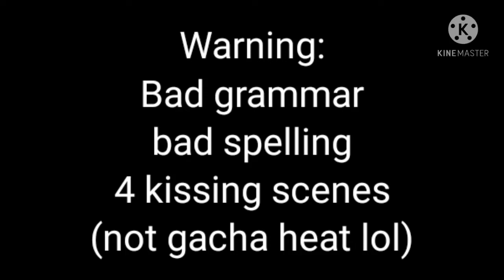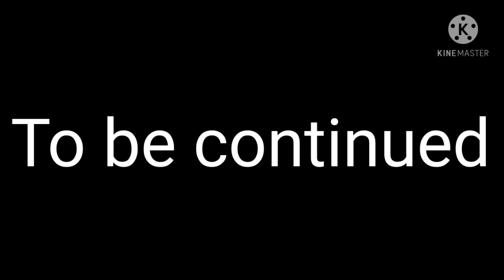Met you while the sun was exploding//Glmm/original?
Hey! so this vid is only part one because I'm only able not upload 7-8 minute videos because after that, kinmaster is super laggy and impossible to edit in. sorry!

does Noah really love Addy?
will they survive the explosion?
who is the mystery person she meets?

I ship:
Noah and Evelyn
Lillian(blond and green eyes) and Henry(blond and blue eyes)
Katherine and Avery
Addy and mystery boy

part two will be uploaded as soon as I finish it and the thumbnail!